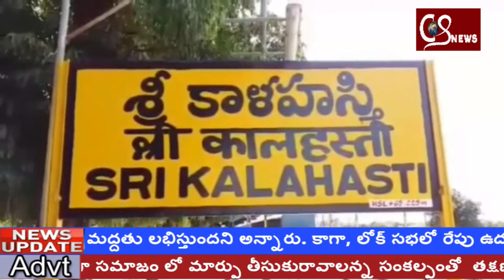CS NEWS || బిజెపి పై విరుచుకుపడ్డ P.D.S.U. రాష్ట్ర అద్యక్షుడు ఎం రామకృష్ణ ....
బిజెపి పై విరుచుకుపడ్డ P.D.S.U. రాష్ట్ర అద్యక్షుడు ఎం రామకృష్ణ .